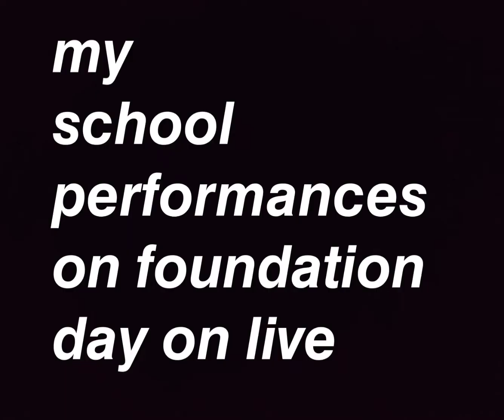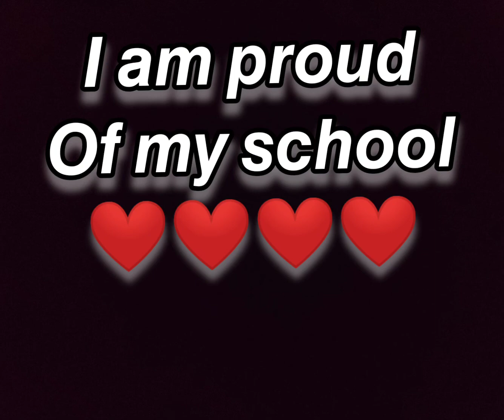My school's foundation day some performances